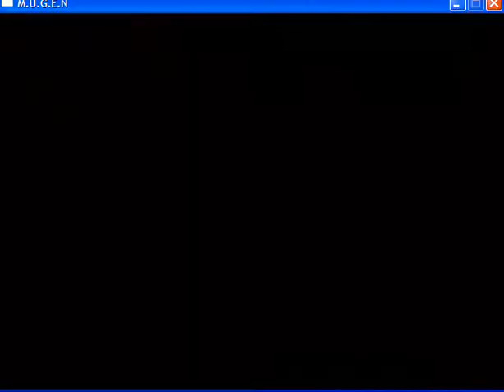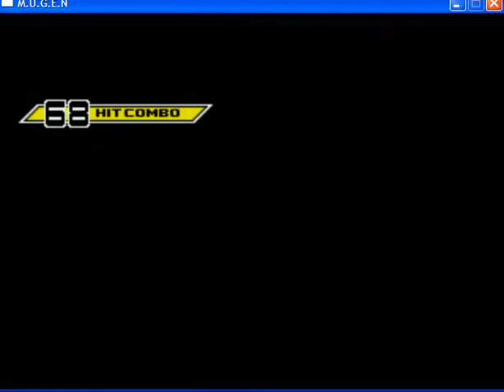CVP Mugen: NEPTUNE VS G SILVER